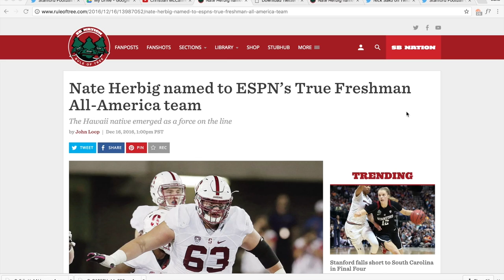Nate Herbig || "True Freshmen All American" ᴴᴰ || Stanford Cardinal Highlights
nocopyright intended.